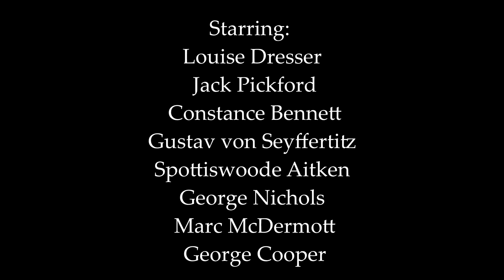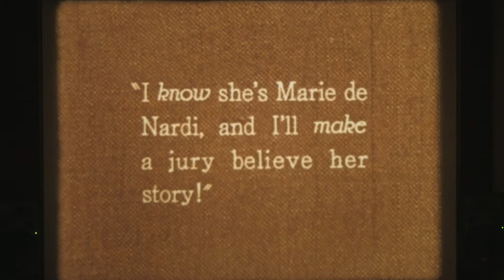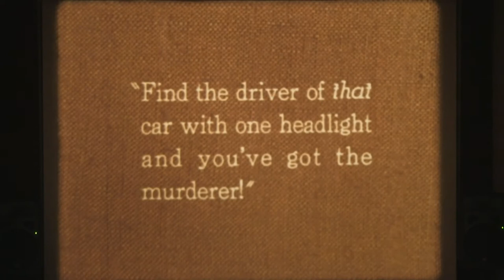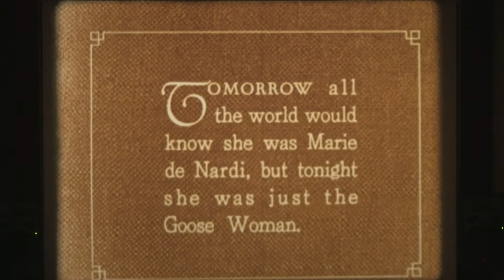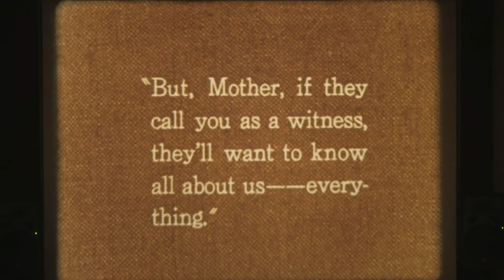"The Goose Woman" (1925) silent drama LIVE ORCHESTRA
Excerpt from "The Goose Woman" (1925) silent drama suspense, starring Louise Dresser, Jack Pickford, and Constance Bennett recorded live on 03/10/18. Musical score performed by The Famous Players Orchestra; Scott Lasky, Musical Director.
Print courtesy of Stan Taffel film archive.

Famous Players Orchestra performs and records historic cinematic music used by movie theater orchestras during the silent film era.

Famous Players Orchestra is a 501(c)3 nonprofit, silent film orchestra based in Los Angeles, whose mission is dedicated to recording and performing silent era orchestral movie theater music.